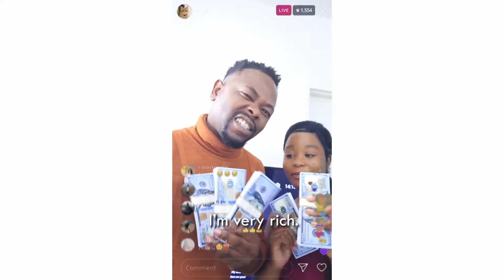3KtvZim - Season 3 Summer is in the air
The summer season is upon us and so is our refreshed and exciting programming schedule at @3KtvZim. Watch awesome content on TheBestOfZimbabwe